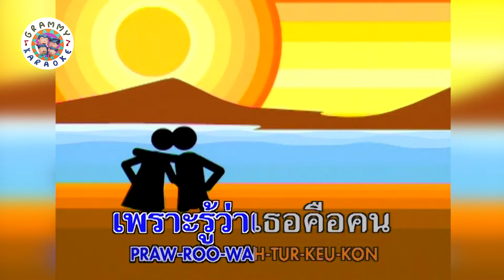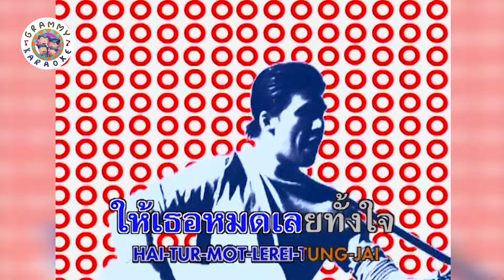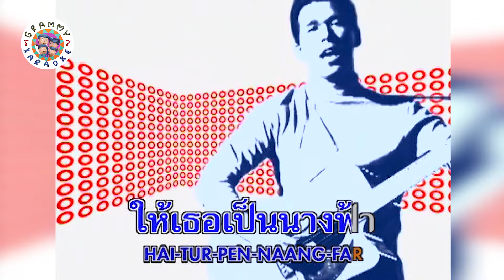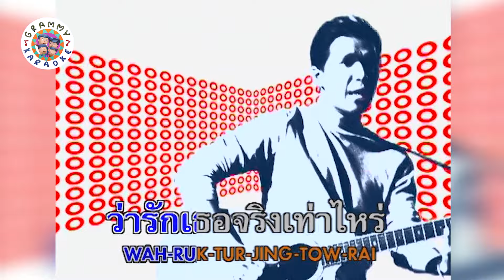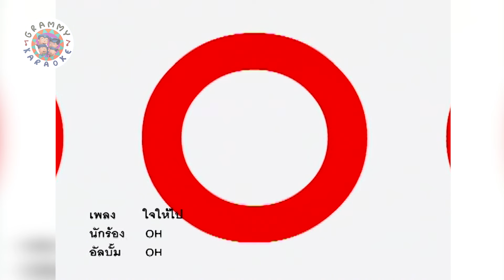คาราโอเกะ ใจให้ไป - โอ้ เสกสรรค์